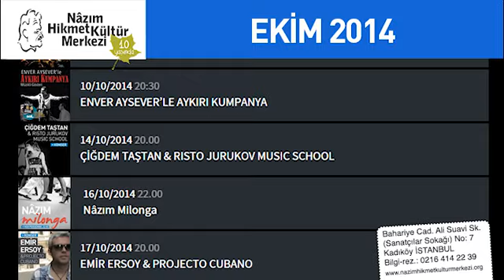NHKM Ekim 2014 Programı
NHKM'de Ekim ayında neler var?